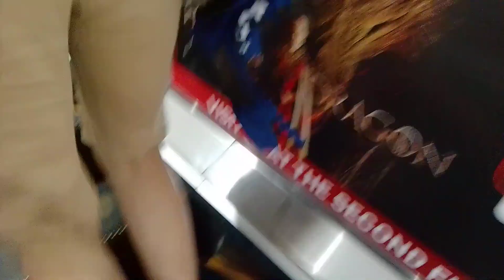Another Shanghai Mitsubishi Escalator At Ayala Malls South Park, Philippines